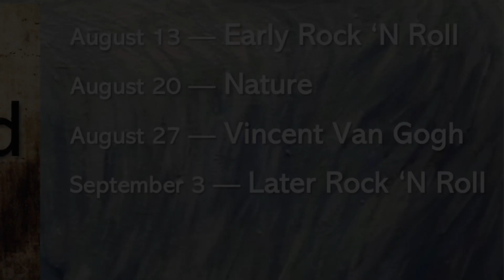“Unexpected Places“ – – Latter Rock ‘n’ roll, Part 3 with Tim Henton ￼